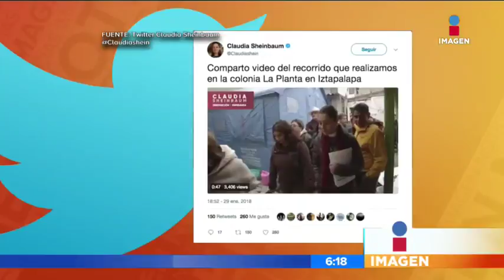¿Cómo estuvo la agenda en las precampañas en la CDMX? | Noticias con Francisco Zea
Francisco Zea nos cuenta cómo estuvo la agenda en las precampañas en la CDMX.